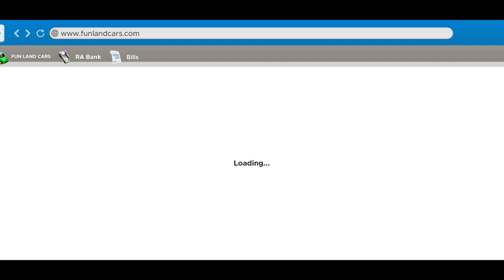I Opened My New Car Showroom || royalgamer #1